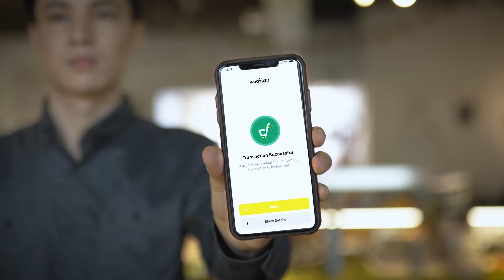Make Every Moment Special with WadzPay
The secret to happiness is in creating moments that make the person you love most happy. Share the joy to make your lives meaningful.

WadzPay makes it easy to create these special moments: simplicity, security, and efficiency in the palm of your hand.